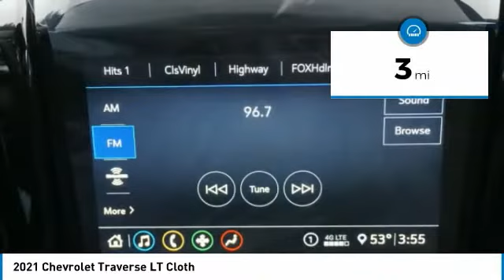2021 Chevrolet Traverse Decatur TX 112416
2021 Chevrolet Traverse LT Cloth

2111 US HWY 287 South

Don't miss this 2021 Chevrolet Traverse. It's equipped with great features. You'll want to take this vehicle home. Make a great choice today.